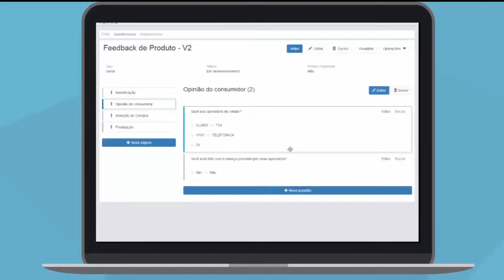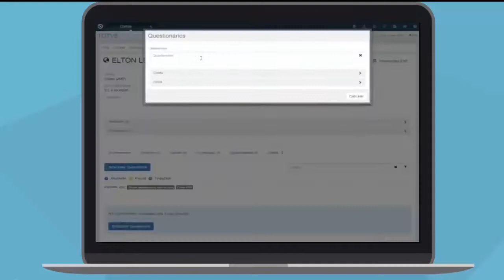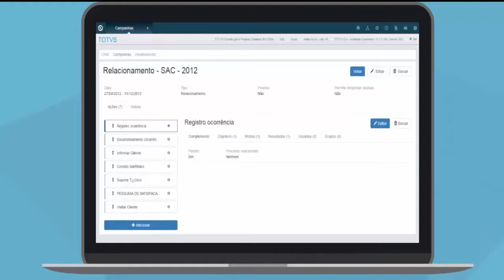Release | Melhorias no Administração de Vendas e CRM | 12.1.17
Conheça as inovações do produto CRM linha Datasul disponibilizadas no release 12.1.17.

O produto agora conta com um novo módulo de questionários, além de ter avançado amplamente em seu plano de atualização tecnológica.

Acesse ao portal de produtos da TOTVS e saiba mais sobre os produtos TOTVS BackOffice (Linha Datasul)